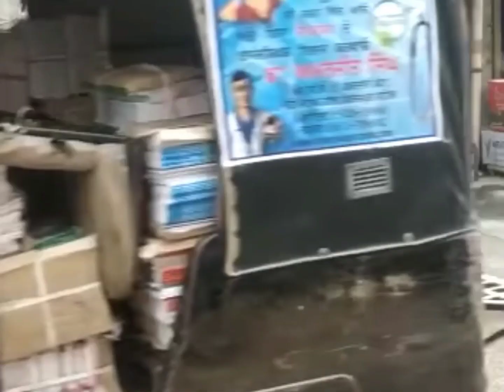कुत्ता मिठाई के दुकान मे